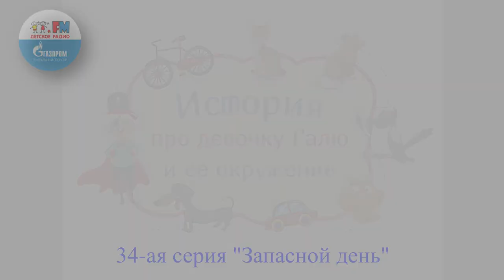Запасной день | История про девочку Галю и её окружение (🎧 АУДИО) 34-ая серия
🕵️ *Ваш ребёнок – поклонник сказочных расследований от героев ХРУМа? 🎄 Закажите персональное видеопоздравление с Новым годом от Марии Петровны, Макса, Добрыни и Деда Мороза на сайте Детского радио.* Укажите имя, возраст, загрузите фото и получите видео, в котором ваш ребенок – герой мультфильма. Информация по ссылке 🔗 0+. Реклама. Рекламодатель ООО «ГПМ Радио».

Erid: 2SDnjdKHjTR

▫  Если ты знаешь, кто такие Чебурашка и крокодил Гена, Кот Матроскин и Дядя Федор, если ты знаешь какие расследование вели Колобки, знаком с дядюшкой Ау и можешь прочесть наизусть стихотворение «Рыжий, рыжий, конопатый…», тогда ты, наверняка, вспомнишь, как зовут того, кто всех этих героев придумал. Ну, конечно, это Эдуард Успенский.

Эдуард Успенский написал и эту книгу: «История про девочку Галю и её окружение».

Послушай и ты узнаешь, кто такой Гевейчик, познакомишься с кошкой Аськой, хомячком Персиком, собачкой Терпсихорой, Крысом, кошачьим богом Ассириусом и узнаешь о тайнах пиратской бабушки.